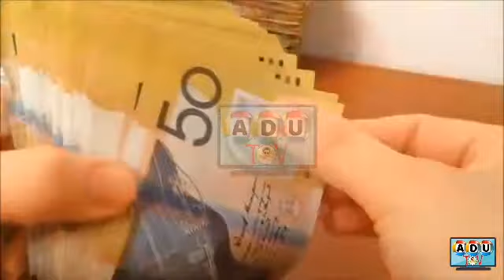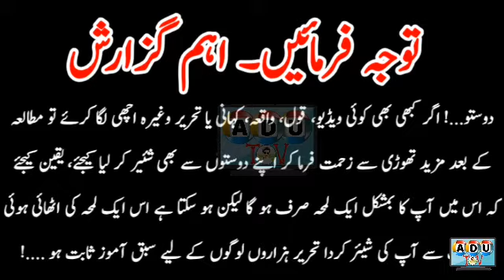10 napasandeda kam | How to impress girls | دس نا پسندیدہ کام | By ADU TV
10 napasandeda kam | How to impress girls | دس نا پسندیدہ کام | By ADU TV
JezakAllah